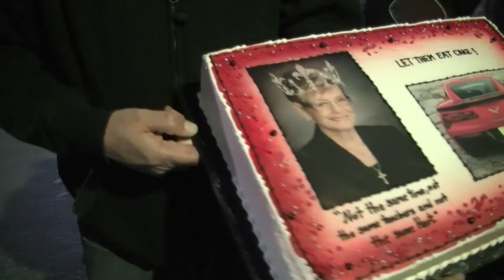Cooper Ignatian - Teachers Protest